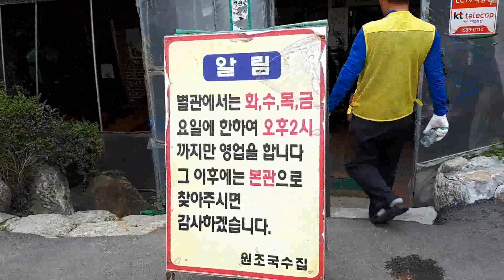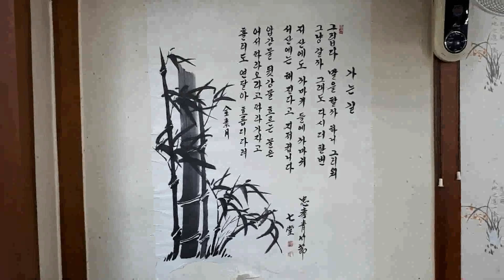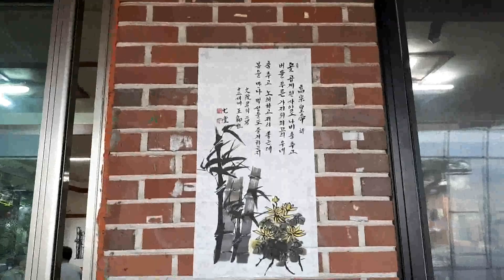행주산성 원조국수 별관- 주인의 취미가 돋보이는~